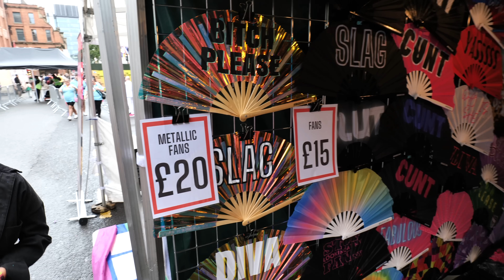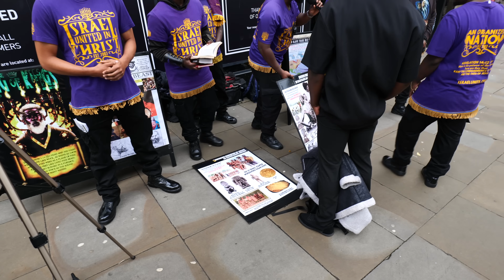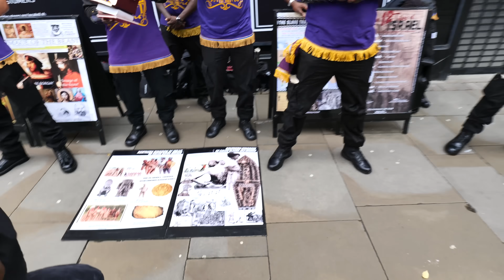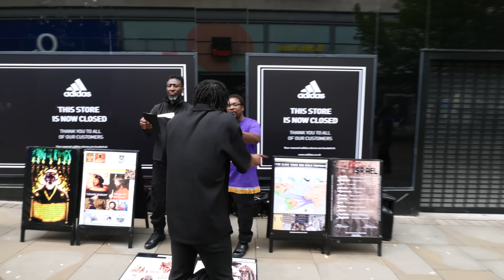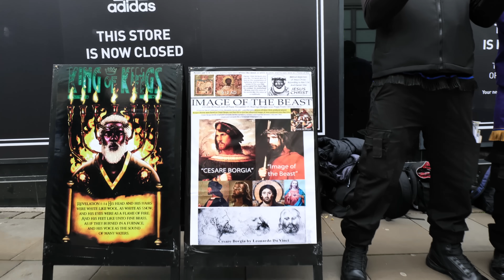Very Strange Things Happen with Cops and People